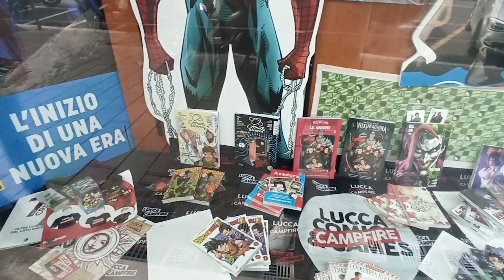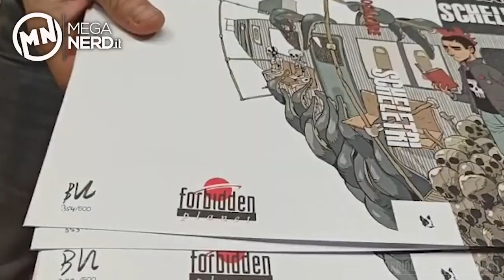Giacomo Bevilacqua e Zerocalcare ci parlano di "Scheletri"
Per celebrare alla grande l'uscita di "Scheletri", il nuovo libro di Zerocalcare, la fumetteria di Roma FORBIDDEN PLANET ha pensato di far realizzare a Giacomo Bevilacqua (l'autore di A Panda Piace, Attica, Il Suono del Mondo a Memoria) una sovraccopertina esclusiva in tiratura limitata di sole 500 copie, ovviamente firmata dai due Autori.

Noi siamo andati a trovarli proprio da Forbidden Planet e tra una firma e l'altra, siamo riusciti a fare con Giacomo e Zerocalcare quattro chiacchiere.